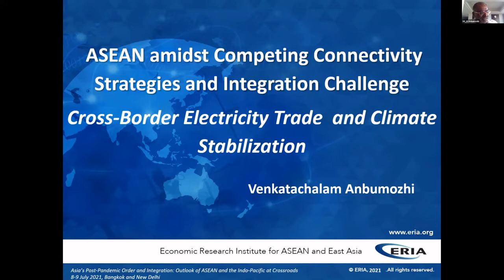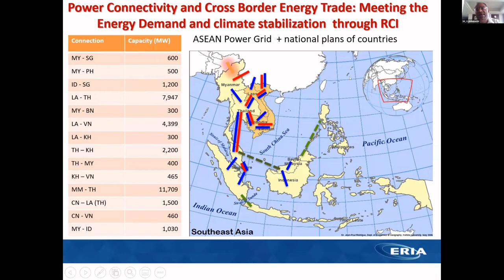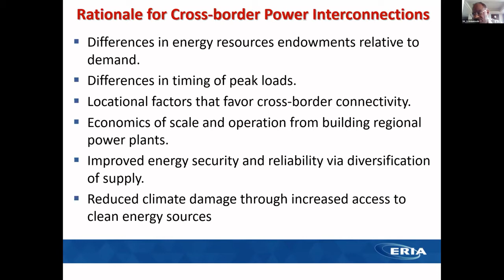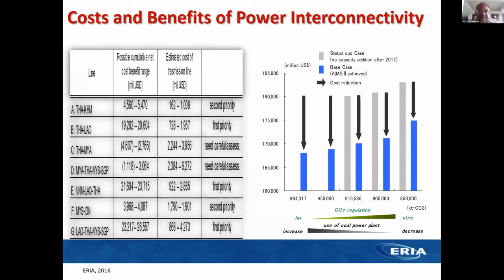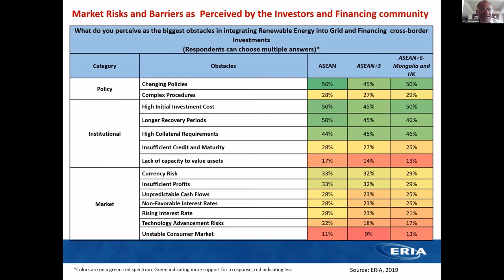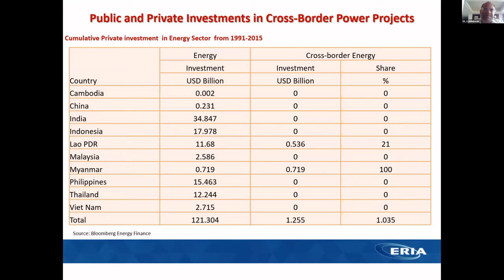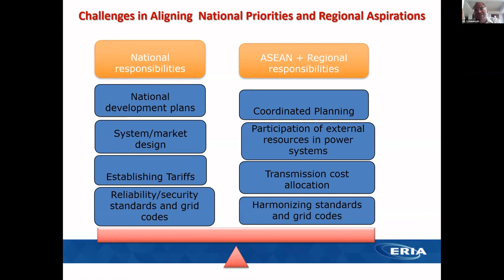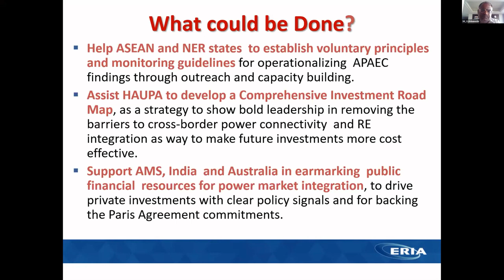Cross-Border Electricity Trade and Climate Stabilization / Venkatachalam ANBUMOZHI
Cross-Border Electricity Trade and Climate Stabilization: Key Policy, Regulatory and Market Challenges in South and Southeast Asia
Venkatachalam ANBUMOZHI, Economic Research Institute for ASEAN and East Asia (ERIA), Jakarta

Recognising the various benefits of Cross Border Electricity Trade (CBET) for meeting energy security and climate stabilization, both ASEAN and SAARC member states formulated directions. As the political climate is becoming increasing more conducive for CBET, the power sectors of the countries are at different stages of evolution in regulatory frameworks. National policy and investment frameworks and other aspects of facilitating energy trade across the borders are nit exhaustive.  Without a consistent and coherent inter regional regulatory framework in place, investment opportunities and consequently, large scale energy between India and ASEAN that could benefit both importing and exporting nations may not happen. This paper examines the current status and future of cross border energy trade in the context of climate change stabilization. It concludes that deeper energy connectivity between India and ASEAN will be driven by sound climate economics that would in turn depend on the demand and supply balance in each country as well as the policy and regulatory environment.
Session 6 / ASEAN amidst Competing Connectivity Strategies and Integration Challenges
Chair: Prof. Prabir DE, ASEAN-India Centre (AIC), Research and Information System for Developing Countries (RIS)

ASEAN is still far from clear that new geopolitical changing landscape and implications from major power rivalries will turn out to be positive for the future of region building. The prime objective of the Indo-Pacific is often seen as focussed on the security issue, and not yet well defined on its economic and connectivity potential. Without downplaying the significance of the Indo-Pacific, the issue is, however, about how ASEAN connectivity will be forging with a broader region of the Indo-Pacific, in addition to the already-existed initiatives like ASEAN Master Plan of Connectivity, and ASEAN Plus's Connectivities, the region has built up over years. What about the acceptance of the Indo-Pacific construct meant for AOIP and ASEAN Connectivity in particular? Session will review the progress in implementing the above initiatives and the tasks ahead.--